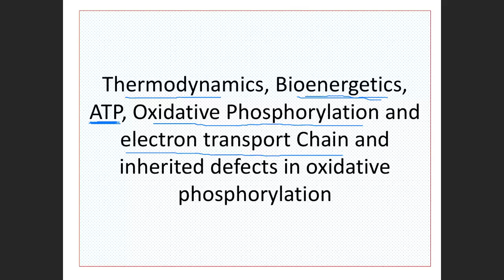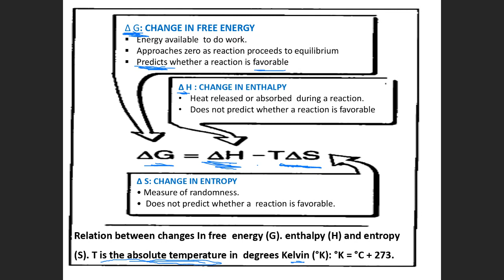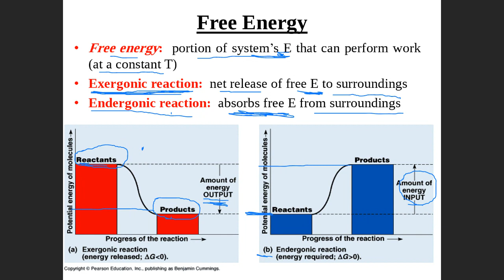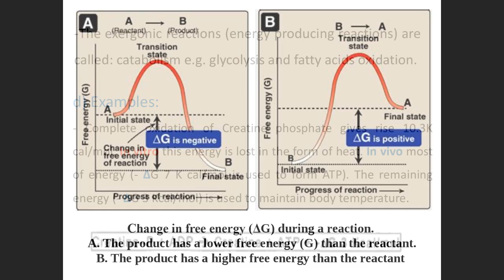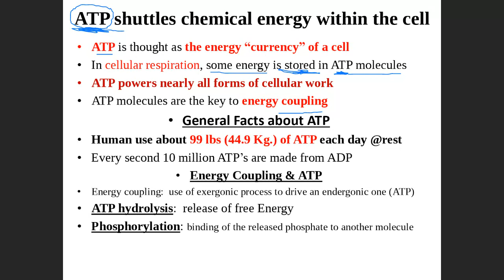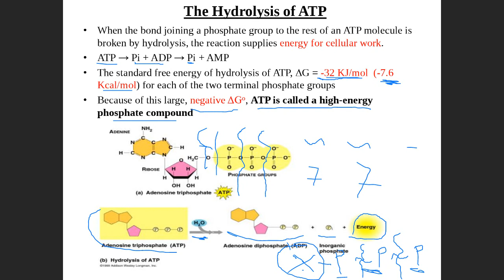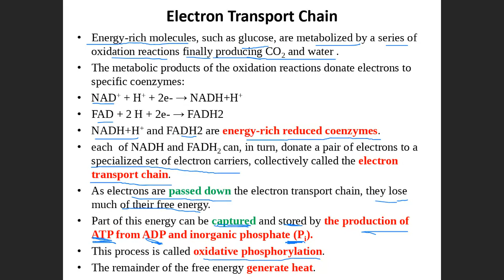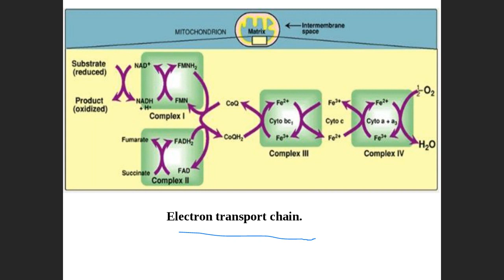Lecture 1- recording 1